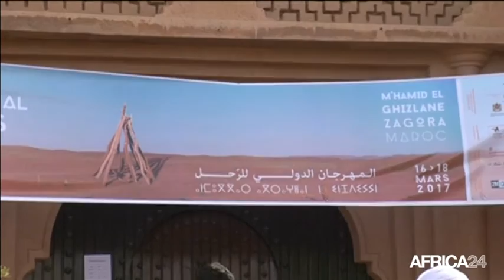Maroc, Valorisation des cultures nomades / Festival international des cultures nomades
Culture, Le 14e Festival international des cultures nomades a mis toutes les cultures nomades à l’honneur du 16 au 18 mars, au sud du Maroc à M’hamid el Ghizlane, dans la province de Zagora. Au Sahara, le Festival international des nomades est depuis quatorze ans une référence en matière de diversité culturelle et d’ouverture au monde.